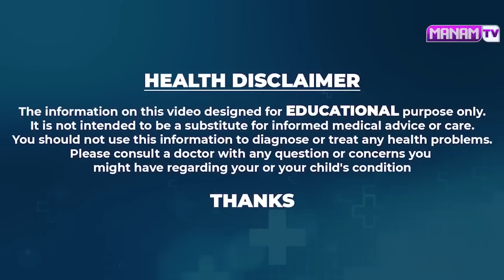Vasantha - ఒక్క గ్లాస్ ఒక్కరాత్రి లైఫ్ మళ్ళీ పొట్ట రాదు కొవ్వు కనబడదు.| Weightloss Recipe | Manamtv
Watch ►Vasantha - ఒక్క గ్లాస్ ఒక్కరాత్రి లైఫ్ మళ్ళీ పొట్ట రాదు కొవ్వు కనబడదు.| Weightloss Recipe | Manamtv Hyderabad Health